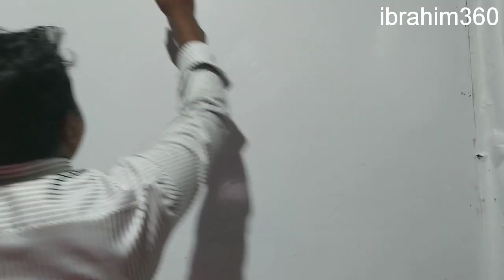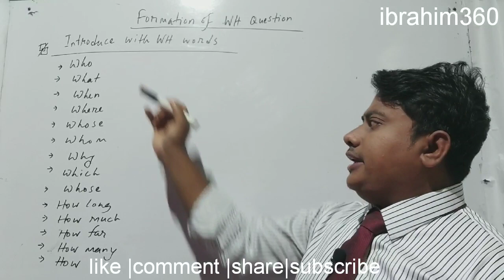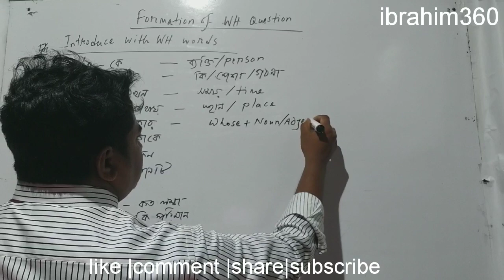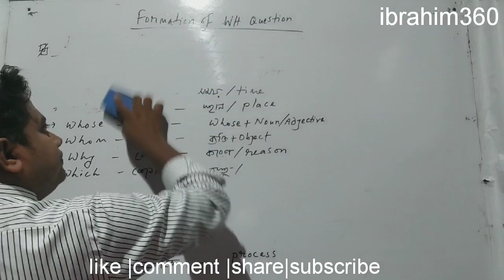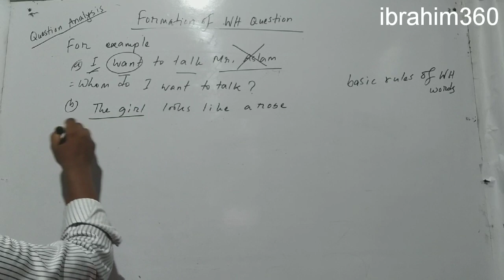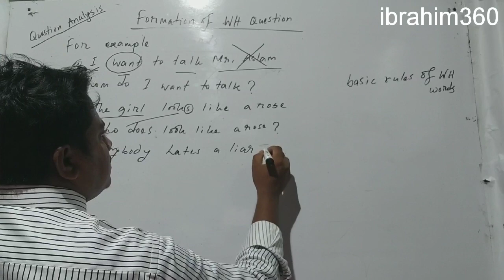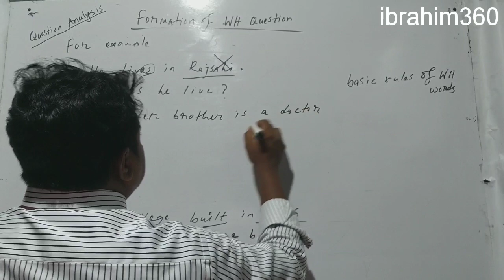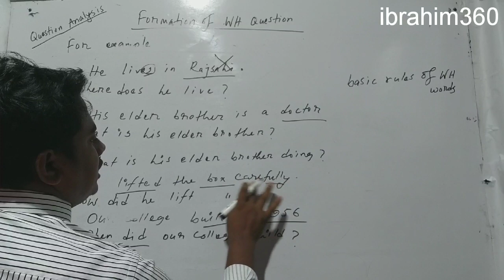how to make wh question in english ,how to form wh questions, wh questions,BA English